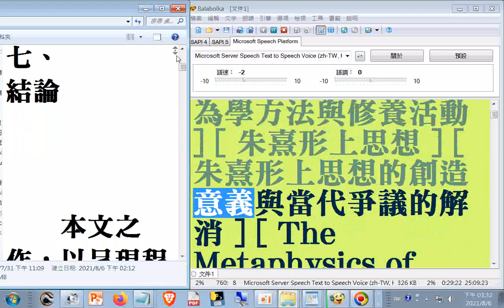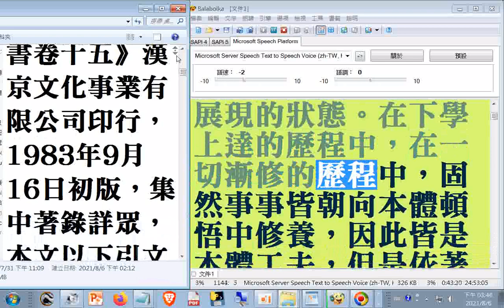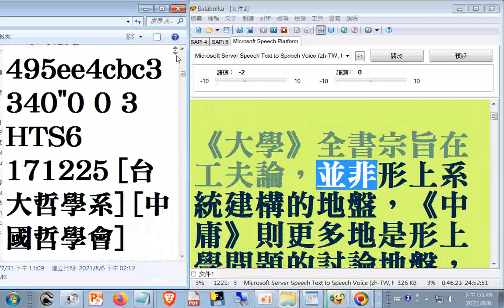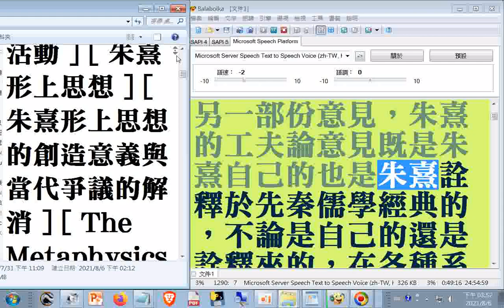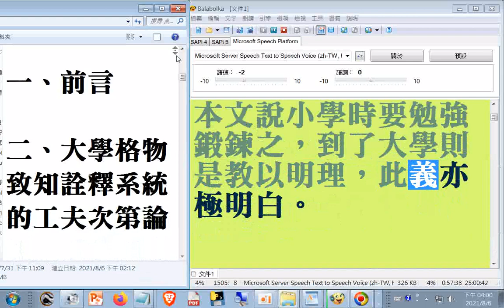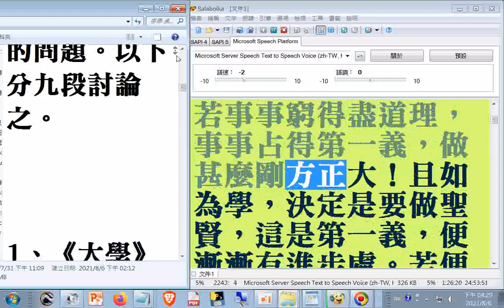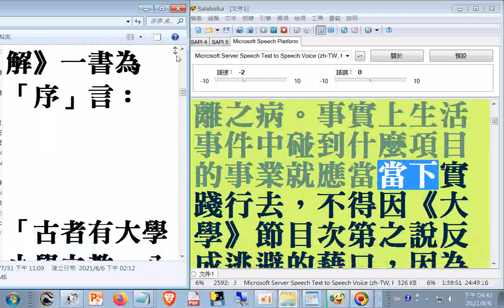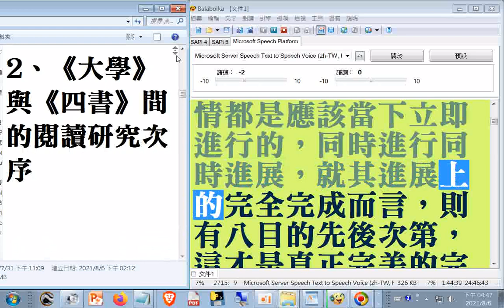格物致知研究 哲學論文教學資料07g[ 保住瑞氣 ] [ 杜保瑞資料 ] [ 教學課程 ] [ 學術論文 ] [ 專書著作 ] [ 學術資源 ]--前文說於「人雖有意於為善，亦是非禮。」及後文說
...「要息思慮，便是不息思慮。」，這些都是就人的向學之心意篤實不足之病而說的境界判斷...八目的先後次第